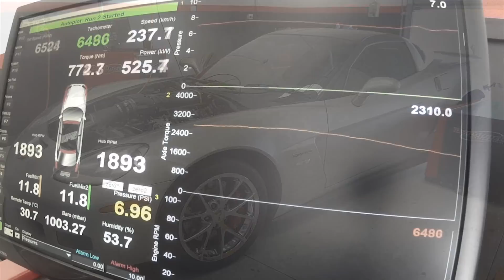Harrop FDFI2300 S/C Z06 Dyno Run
The first stock Z06 with our FDFI2300 Supercharger - Trofeo Motorsport Z06 makes a lazy 700hp & 700ft/lb.